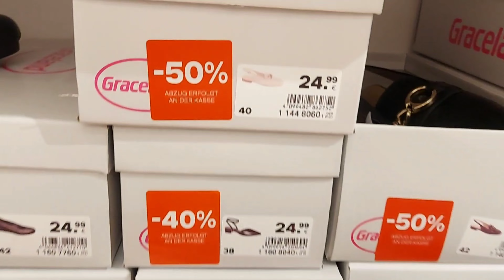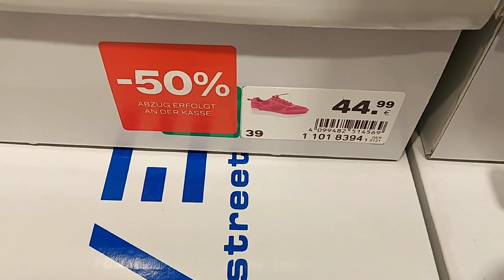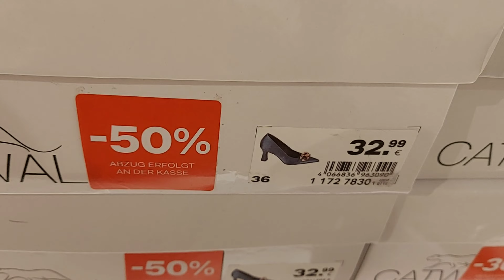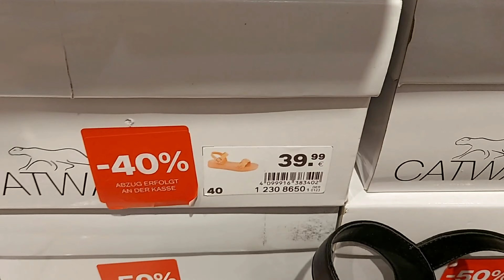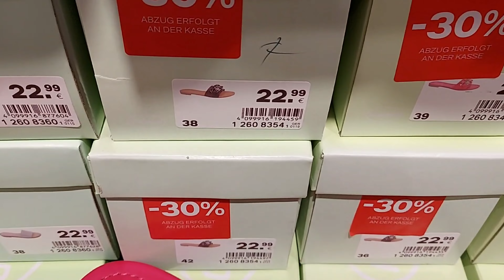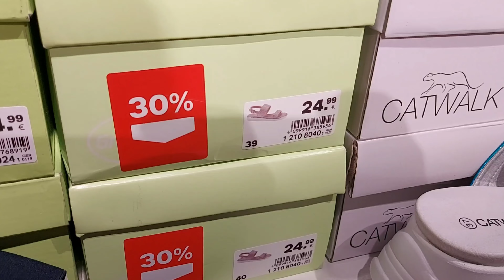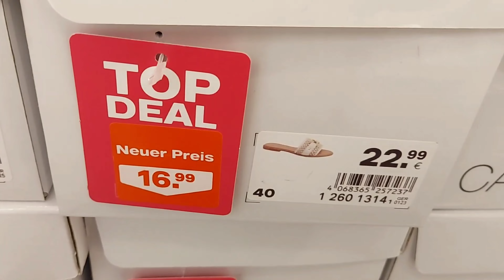Deichmann Sale Women's Shoes New Collection / JULY 2024